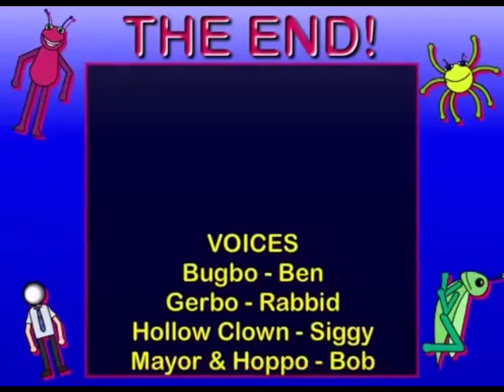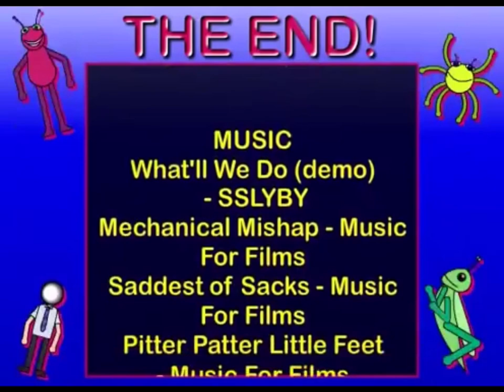Bugbo out of Context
I do Bugbo Stuff.